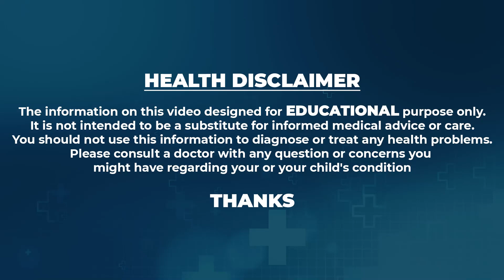Reasons For Infertility in Couple || Infertility Reasons And Treatment in Hindi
Watch ► ► Reasons For Infertility in Couple || Infertility Reasons And Treatment in Hindi ||  @naturecurefit